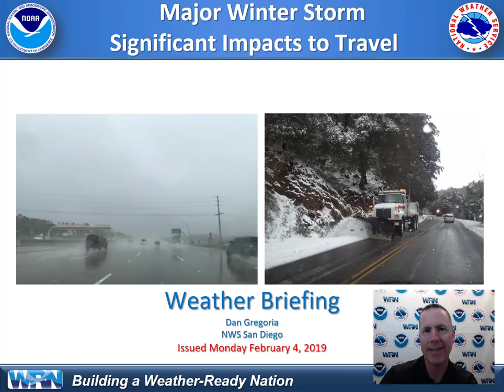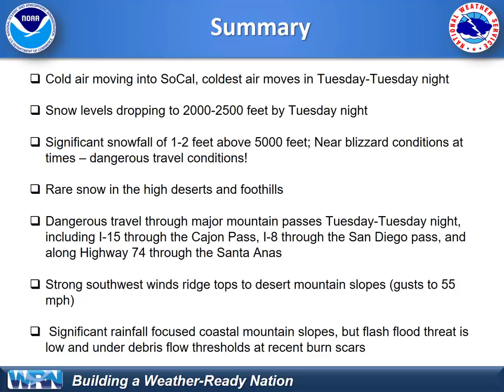NWS San Diego Weather Briefing - Feb. 4, 2019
Weather briefing discussing major winter storm impact to Southern California through Tuesday night.